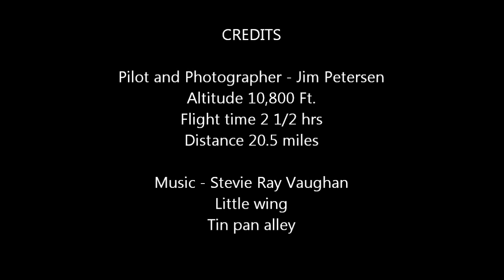2012 9 3 Paragliding XC Long distance Comp Inspo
Paragliding - Cross Country mentoring competition.  Inspo Utah.  Sept. 7th 2012